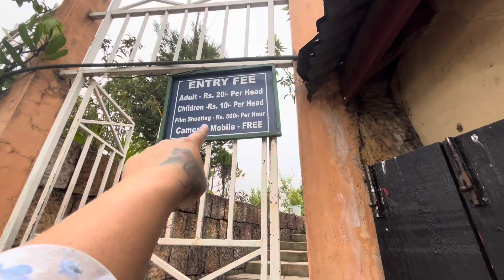Went to Dawki || दोनों बहनें Dawki की ओर|| North East India Meghalaya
Went to Dawki || दोनों बहनें Dawki की ओर|| North East India Meghalaya.It is a major tourist destination in Meghalaya. The water of Umngot river is so clear that the boats floating on it, look as if they are on a crystal glass surface#dawkiriver northeastindiavlog dailyvlog #2024